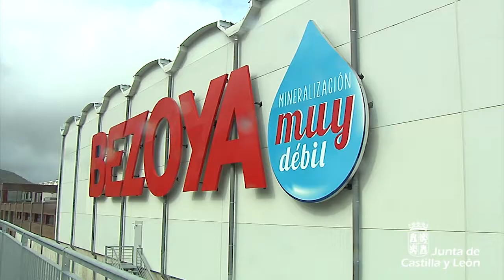Juan Vicente Herrera inaugura la nueva planta de envasado de Bezoya